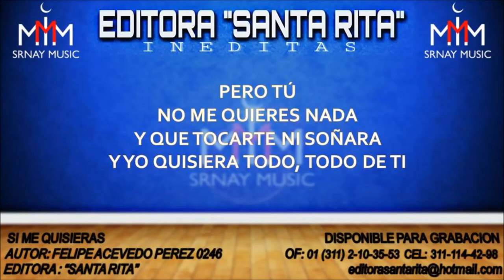SI ME QUISIERAS 0246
TEMA: SI ME QUISIERAS
AUTOR: FELIPE ACEVEDO PEREZ 0246